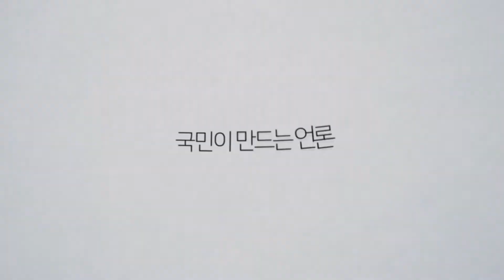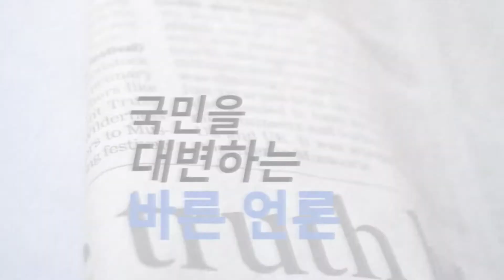일본참의원선거 아베총리 일본자민당 공명당 연립여당 헌법9조 전쟁가능한국가 일본수출규제 개헌발의선확보실패 국민의소리TV 한국신문방송인클럽 이원재기자 미디어크리에이터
어제 열린 일본 제 25회 참의원 선거에서 아베 신조 총리가 있는 자민당과 연립 여당이 124석 중 절반 이상을 확보해 안정적인 지지기반은 마련했으나, 개헌에 필요한 85석이 못 미쳐 난관이 예상됩니다.

 어제 개표 결과에 따르면 일본 자민당 57석, 공명당 14석으로 연립 여당이 71석을 확보했고 두 당이 기존에 확보했던 70석까지 합하면 141석으로 전체 의석 245석 중 절반인 123석을 훌쩍 넘어 당분간은 안정적인 국정 운영을 할 수 있을 것으로 보입니다. 그러나 ‘전쟁 가능한 국가’로 만들기 위해 아베 총리가 발의하려는 헌법 9조 변경은 전체 의석 수 2/3인 164석에  23석이 모자라 개헌 발의선을 지키는 데엔 실패했습니다.

그렇지만 아베 신조 총리의 1강 구도는 당분간 지속될 전망입니다.